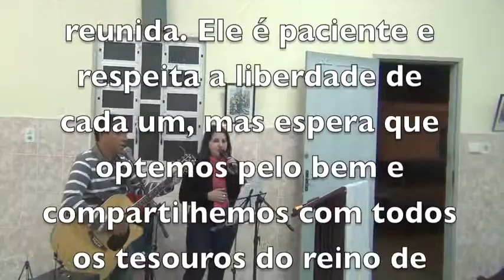A GLORIA DO SENHOR SE MANIFESTA ENTRE NÓS - MATO ALTO - CABEÇUDA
Deus manifesta a sua gloria entre os homens todas as vezes que eles se reúnem em seu nome.